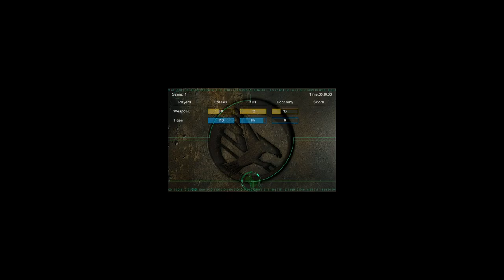1v1 Wpx vs Tigerr (Toxicity) #3